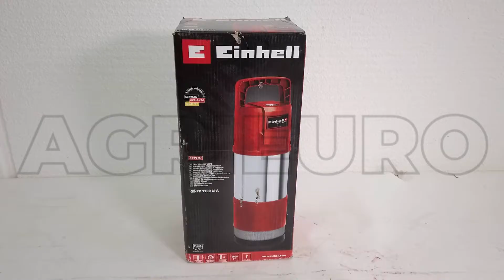Démonstration de la Pompe submersible de profondeur Einhell GE-PP 1100 N-A - corps inox - 6000l/h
La pompe à immersion de l’Einhell modèle GE-PP 1100 N-A est l’article parfait pour aspirer de l’eau claire et garantir un approvisionnement en eau direct. Ce produit dispose d’un fonctionnement automatique, avec arrêt automatique et re-démarrage du débit d’eau.

La pompe possède le corps en acier inoxydable résistant à la corrosion, qui permet une utilisation continue et durable au fil du temps. Cette machine fournit la pression nécessaire pour le prélèvement d’eau de citerne d’eau de pluie, d’un réservoir d’eau et d’un puits, ou de fontaines de jardin et l’envoie aux endroits souhaités.

Les spécifications techniques sont de haut niveau, en effet il est possible drainer une quantité d’eau égale à 6000 litres par heure, en réussissant à avoir une prévalence maximale de 45 mètres. Le moteur de 1100 W, testé en conditions de plongée profonde, assure d’excellentes performances à l’amateur qui décide de l’acheter.

Grâce à sa conception compacte, elle est particulièrement indiquée pour les puits, citernes ou réservoirs. En effet, elle peut atteindre une profondeur de 12 mètres.